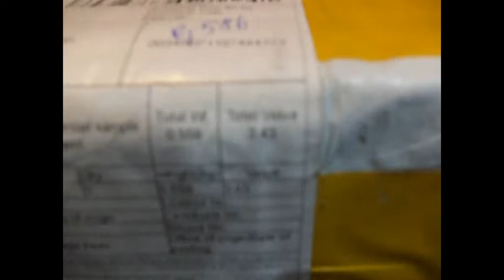Пчёлы . Нож Для Распечатки Сот Из Китая .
Обзор по посылке из Китая .
Пришел нож для снятия восковых крышечек на 220 вольт  из нержавейки .
Распаковываем посылку !!!